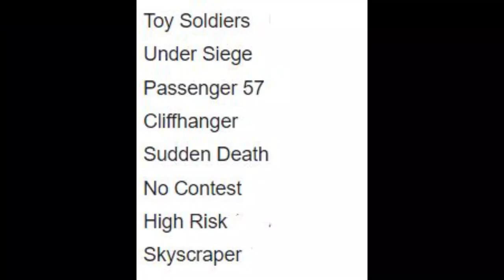Die Hard: Is it a Secret Sequel?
0:00 Introduction
0:49 Setting the Stage
1:57 The Back Story
5:26 The Case for a Sequel
6:14 The Case Against a Sequel
9:05 The Answer
10:25 Outro

Is Die Hard is a sequel to the 1968 film The Detective starting Frank Sinatra?

Die Hard is a 1988 classic film starring Bruce Willis as, NYPD's own John McClane, who is mistakenly invited to a Christmas party in Los Angeles. The skyscraper where the party is held is overran by a group of German Terrorists lead by Hans Grubber, played by the late Alan Rickman. John must save the day by taking out the terrorist and rescuing as many hostages as he can, all the while staying alive.

The movie Die Hard is based on the book, Nothing Last Forever, wherein the main character Joe Leland follows a similar path to John McClane.

Joe Leland is also the main character in another book called The Detective. The Detective was made into a film starring Frank Sinatra. So does the fact that Die Hard is a movie based on a book, that was a sequel to a book that another movie was based on, make Die Hard a sequel to that movie.

We take a look at the films' connections and make a judgment on their status as sequels in Secret Sequels. Our judgement on what could be one of the greatest action films of all time is one we don't take lightly, so sit back and wade the waters with us, and thanks for watching!

Disclaim: Film Feature 43 makes no claim of ownership for the images and film clips used in this video.